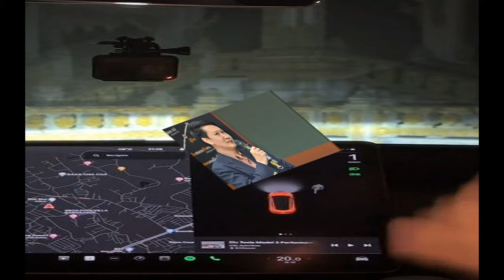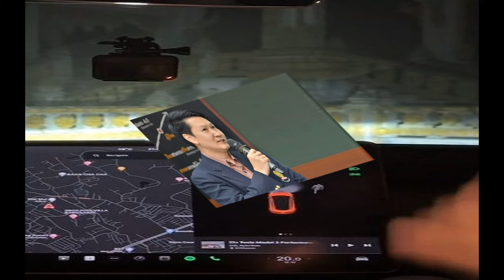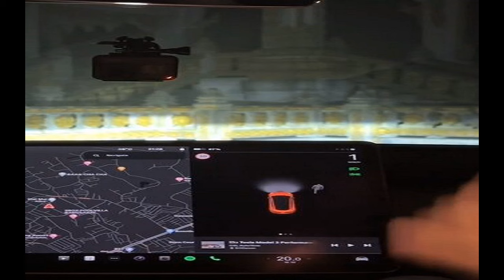อ เจษฎา เปิดมุมมองวิทยาศาสตร์ ทำไม รถเทสล่า ถึงตรวจเห็น ผี ในสุสานได้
อ.เจษฎา เปิดมุมมองวิทยาศาสตร์ ทำไม รถเทสล่า ถึงตรวจเห็น “ผี” ในสุสานได้ แนะนำเข้าศูนย์บริการ คาดเกิดความมผิดปกติของระบบเซนเซอร์และซอฟต์แวร์

วันที่ 17 ต.ค.2566 ดร.เจษฎา เด่นดวงบริพันธ์ อาจารย์ประจำภาควิชาชีววิทยา คณะวิทยาศาสตร์ จุฬาลงกรณ์มหาวิทยาลัย ให้มุมมองทางวิทยาศาสตร์ ถึงไวรัลในโลกออนไลน์ ผ่านทางเพจ อ๋อ มันเป็นอย่างนี้นี่เอง by อาจารย์เจษฎ์ ความว่า “ทำไมรถเทสล่า ถึงตรวจเห็น “ผี” ในสุสานได้?
มีรายงานข่าวถึงคลิปติ๊กต็อกที่กำลังเป็นไวรัล จากการที่มีคนไปขับรถยนต์ไฟฟ้า ยี่ห้อ Tesla วิ่งวนรอบเมรุเผาศพ แล้วเซ็นเซอร์ของรถตรวจเจอ “วัตถุบางอย่าง” ลักษณะคล้ายคน ปรากฏอยู่ข้างๆ ตัวรถ !? … มันเป็นผี หรือเป็นความผิดปรกติของรถกันแน่ครับ?
วิเคราะห์กันใหญ่ จอจับภาพใครเดินข้างรถ หนุ่มลองของขับเทสล่ารอบเมรุ
เทสล่าช่วยชีวิต หนุ่มรอดตายถูก‘ฮามาส’ไล่บี้-ถล่มยิงรถรอบคัน สุดท้ายเร่งความเร็วจนหนีพ้น

โดยผู้ใช้ติ๊กต็อก ชื่อว่า @aunnyc โพสต์คลิป “Tesล่าท้าผี” โดยเธอขับเก๋งไฟฟ้าเทสล่า เข้าไปวนรอบเมรุ ณ วัดแห่งหนึ่ง จากคลิปจะเห็นว่า ระบบ Tesla Vision เทคโนโลยีเฉพาะรถยนต์เทสล่า ซึ่งทำหน้าที่ตรวจจับวัตถุรอบคันรถเพื่อป้องกันอุบัติเหตุ ขึ้นโชว์ว่ามี “วัตถุบางอย่าง” ลักษณะคล้ายคน ปรากฏอยู่ข้างๆ ตัวรถ ซึ่งเธอยืนยันว่า ไม่มีคนอยู่บริเวณนั้น และไม่มีการจัดฉากใดๆ ทั้งสิ้น

ดร.เจษฎา เด่นดวงบริพันธ์ อาจารย์ประจำภาควิชาชีววิทยา คณะวิทยาศาสตร์ จุฬาลงกรณ์มหาวิทยาลัย
เรื่อง “รถเทสล่า ตรวจจับวัตถุคล้ายคนได้ ทั้งที่ไม่ได้มีคนยืนอยู่ตรงนั้น” แบบนี้ไม่ใช่เรื่องใหม่ มีรายงานข่าวและคลิปวิดีโอทำนองนี้ในต่างประเทศมาหลายครั้งแล้ว และหลายปีแล้วด้วยตั้งแต่ที่รถยนต์ไฟฟ้ายี่ห้อเทสล่ากลายเป็นที่นิยมใช้กันมาก โดยเฉพาะในประเทศสหรัฐอเมริกา และก็มีคนเอาไปลองวิ่งตามสุสาน ตามสถานที่แปลกๆ เผื่อจะตรวจจับ “วัตถุลึกลับคล้ายคน” กันได้
ที่เป็นเช่นนี้ได้นั้น ถ้าตัดความเชื่อเรื่องที่ “มีผีวิญญาณเฝ้าสุสาน แล้วรถเทสลามีตาทิพย์มองเห็นได้” ออกไปแล้วนั้น ก็อาจเป็นไปได้ว่ารถคันนั้นมีปัญหาอะไรบางอย่างเกิดขึ้นกับระบบ Tesla Vision ของรถ ซึ่งประกอบด้วยกล้อง 8 ตัวและเซนเซอร์อัลตราโซนิก 12 ตัว

อาจมีอะไรเสียแล้วทำงานผิดพลาด หรือถ้าเซนเซอร์ปกติดี อาจเกิดจากตัวของโปรแกรมซอฟต์แวร์ที่ใช้ประกอบนั้น เกิดความผิดพลาดในการตรวจจับขึ้นได้

ไวรัลในโลกออนไลน์ รถเทสล่า ตรวจผีในสุสานได้
และคำตอบที่น่าจะเป็นไปได้มาก ก็คือ ปัญหา “ผลบวกปลอม หรือ ฟอลส์โพสิทีพ (false positive) ซึ่งหมายถึงการที่รถตรวจเจอสิ่งกีดขวางอันตรายทั้งที่มันไม่ได้มีอยู่ รถอาจจะตรวจจับวัตถุอะไรแถวนั้นที่กล้องมองเห็น เช่น ดอกไม้ พุ่มไม้ ป้ายหลุมศพ ฯลฯ แล้วตีความว่าเป็นสิ่งกีดขวางอันตราย

ระบบป้องกันการชนของรถเทสล่านั้น ทำงานด้วยการใช้ทั้งเซนเซอร์และกล้องร่วมกัน เพื่อวิเคราะห์ว่ามีอะไรอยู่รอบรถบ้าง ข้อมูลดังกล่าวจะถูกส่งไปยังจอภาพในห้องโดยสาร ซึ่งจะแสดงเป็นภาพกราฟฟิกขึ้นมา แต่ไม่ใช้ภาพวิดีโอของสิ่งที่กล้องเห็นจริง
ดังนั้น จึงเป็นเรื่องง่ายที่เกิดความผิดพลาดขึ้นในการแสดงผล เช่น แสดงหลุมศพ ด้วยภาพกราฟฟิกของ “คนเดินถนน
ในคู่มือผู้ใช้ของรถเทสล่าเอง ก็มีการแนะนำไว้เกี่ยวกับระบบป้องกันการชนของรถว่า “มีหลายปัจจัยที่สามารถลดประสิทธิภาพของระบบหรือทำให้ระบบผิดพลาดได้ และนำไปสู่การเตือนการชน ทั้งแบบที่ไม่จำเป็น เตือนผิด หรือไม่แม่นยำ”

ซึ่งในแง่ของ “ความปลอดภัย” แล้ว การที่รถที่ขับเคลื่อนอัตโนมัติได้ (auto pilot) อย่าง เทสล่า นั้น แสดงผลการตรวจจับผิดปกติแบบ “ผลบวกปลอม” ย่อมดีกว่าการที่มันแสดงผลแบบ “ผลลบปลอม” (หมายถึง รถตรวจไม่เจอสิ่งกีดขวางอันตราย ทั้งที่มันมีอยู่จริง)
ตัวอย่างเช่น มันย่อมจะดีกว่า ที่จะเตือนผิดว่ามีเด็กวิ่งลงมาที่ถนน (ทั้งที่ไม่มี) ดีกว่าที่จะตรวจไม่เจอว่าจริงๆ แล้วมีเด็กอยู่บนถนน

ดังนั้น อัลกอริทึ่ม (algorithm) ของซอฟต์แวร์ที่ใช้ในรถ จึงมีแนวโน้มที่จะทำการตรวจจับแบบเซนซิทีฟให้มากไว้ก่อน ยอมที่จะตรวจผิดแบบเจอผลบวกปลอม ดีกว่าจะผิดแบบผลลบปลอม

แต่ๆๆ การที่รถมีผลบวกปลอม ไม่ใช่เรื่องดีเสมอไป เพราะมันจะเกิดปัญหาอันตรายตามมา กับรถที่สามารถ “เบรกเองได้” อย่างไม่คาดคิดและทำให้เกิดอุบัติเหตุรถชนกันได้ อย่างที่บริษัทเทสล่าเอง โดนฟ้องร้องต่อศาล ที่รัฐอิลินอยส์ ประเทศสหรัฐอเมริกา จากข้อหาที่ว่ารถมีความผิดปกติ จนทำให้เกิดการเตือนการชนด้านหน้า “แบบผลบวกปลอม” ขึ้น ซึ่งเป็นความเสี่ยงที่จะนำไปสู่อันตรายได้ และก็ทำให้เทสลาเคยเรียกรถบางคันคืนไปแก้ อันเนื่องจากมันเซนซิทีฟเกินไปจนเกิดปัญหา “เบรกเอง จากผลบวกปลอม” ขึ้น